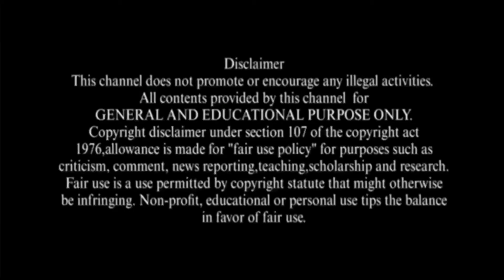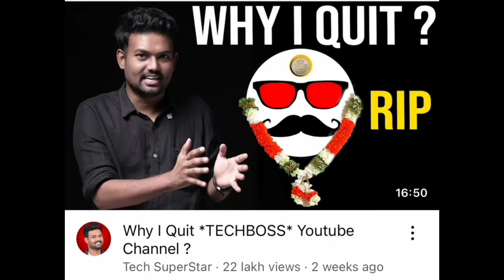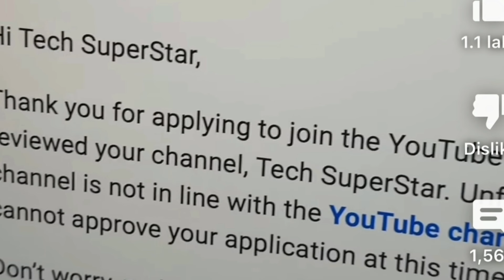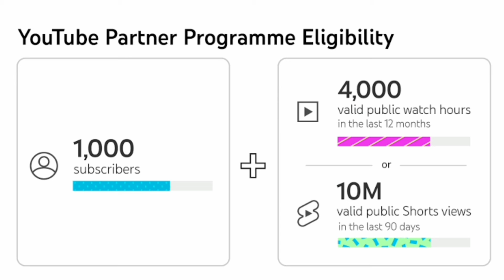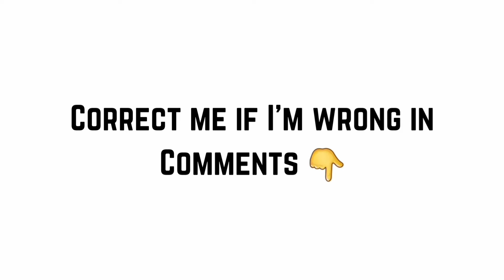Why Tech Superstar's Monetization Was Rejected? Reasons Explained in Tamil | Tech Boss Details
Why Tech Superstar's Monetization Was Rejected? Reasons Explained in Tamil | Key Insights

For orders :
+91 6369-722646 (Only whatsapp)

Video Description:

Why was Tech Superstar's ​⁠monetization request rejected? In this video, we dive deep into the main reasons behind the rejection in Tamil. We will cover all the critical details related to YouTube monetization policies, the common issues that lead to rejection, and how creators can address these challenges effectively.

How to Monetize YouTube Channel | YouTube monetization | YouTube monetisation Tamil | YouTube tips

Timestamps:
0:00 - Introduction
1:12 - About Tech SuperStar
2:58 - Youtube Monetization Basics
4:18 - Why?
4:52 - Reason 1
5:54 - Reason 2
7:02 - Discussion
7:18 - Thank You

Gain insights into the essential factors affecting monetization approvals, including content quality, policy violations, and technical guidelines. This explanation will help aspiring content creators avoid pitfalls and improve their chances of monetization success.

Don't miss out on these key takeaways and ensure your channel meets all the necessary standards.